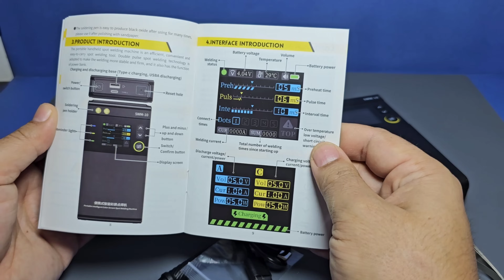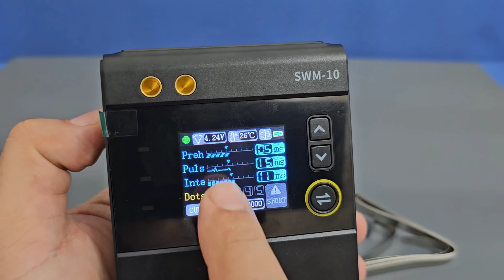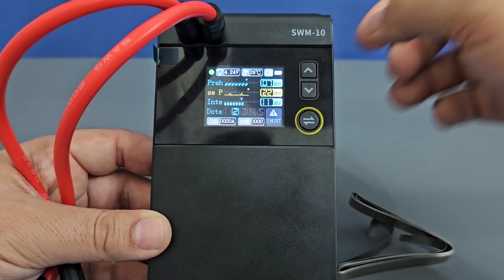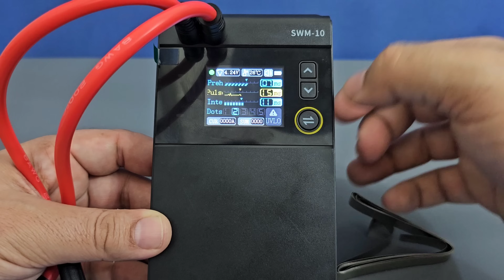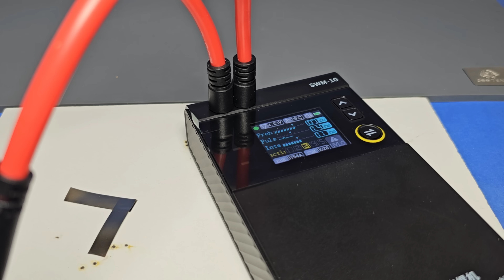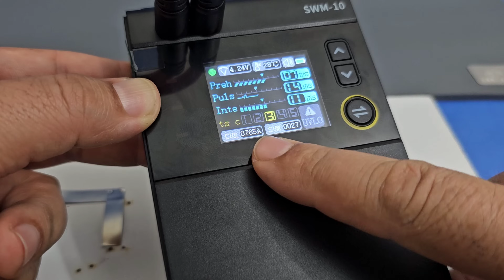Say Goodbye to Huge Transformers and Batteries , FNIRSI SWM-10 Portable Battery Spot Welder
code: SWM888, $8,
Starting from 2024/01/30 02:06:00, ending at 2024/02/05 23:58:59

SWM-01 portable handheld spot welding machine is an efficient, convenient and easy-to-carry spot welding tool.

Double pulse spot welding technology is adopted to make the welding more stable and firm, and it also has the function of power bank.

5000mah power lithium battery, long-lasting battery life.

Equipped with a 1.8-inch FFT high-definition LCD color screen，Clear display, status at a glance Smarter, more accurate, more humane.

Built-in intelligent temperature control probe, over-temperature, low voltage, and short circuit protection.

Customized settings for preheating, pulse, interval, and number of connection points make welding more stable and firm.

Can weld nickel sheets, iron sheets, stainless steel sheets,, etc. The maximum welding thickness is 0.25mm, and the welding current is 1200A.